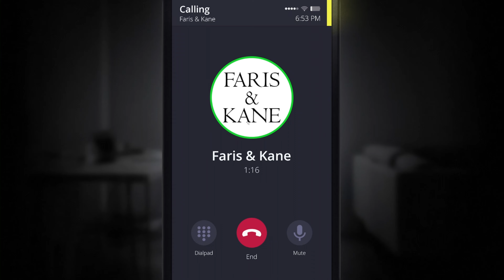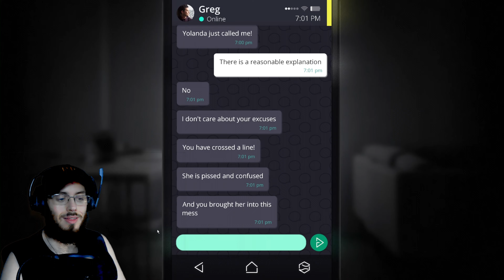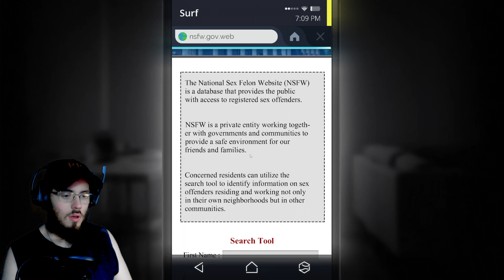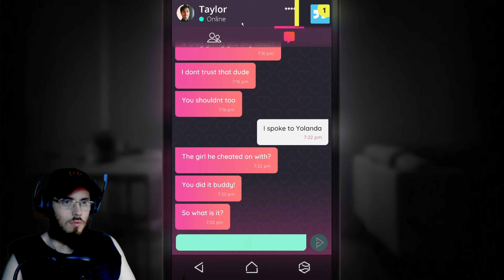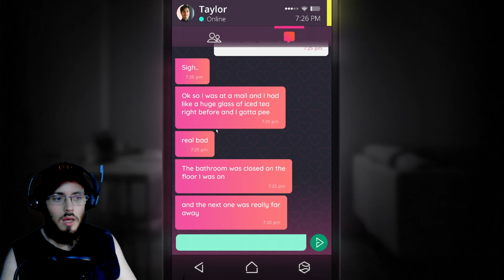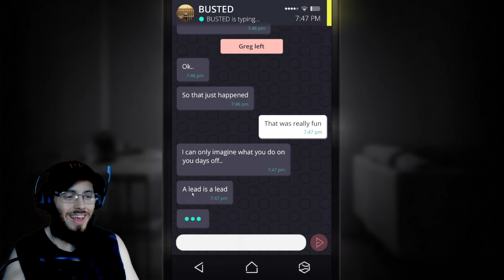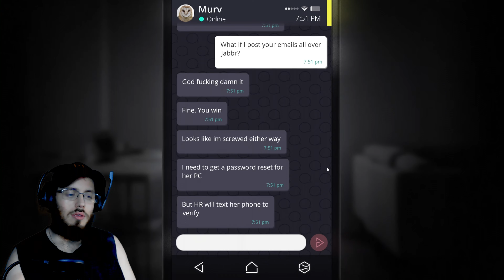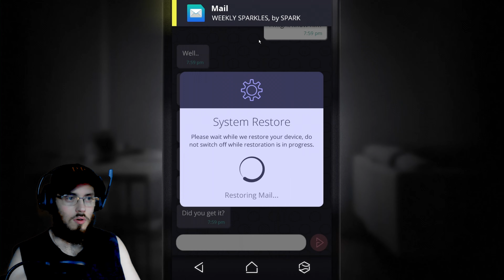is there still HOPE for ANNA? | simulacra part 3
the further we try to investigate and try to find anna the the less we actually know where she is i don't think she is alive this story for this game is so dope.